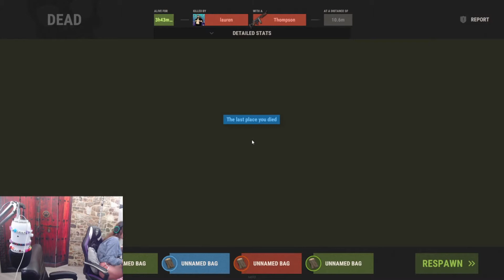WarriorRust the Headshot Master | Rust Funny Moments & Highlights #1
WarriorRust the Headshot Master | Rust Funny Moments & Highlights Epic Gameplays
Video Chapters:
00:00 WarriorRust
00:32 Spoonkid
01:29 Picco
02:01 Deathwingua
02:06 Blazed
02:41 Spoonkid
03:09 Posty
03:29 MarkPlayz
03:58 Albin
04:18 Welyn
04:33 WarriorRust
04:39 Posty
04:57 ShackyHD
05:30 Alfie
05:55 VincentSMG
06:52 LifeStomper
07:25 Lucroan
07.39 Posty
08.00 VincentSMG
08.30 Spoonkid

Warrior Triple Headshots two times in a row
warriorrust: